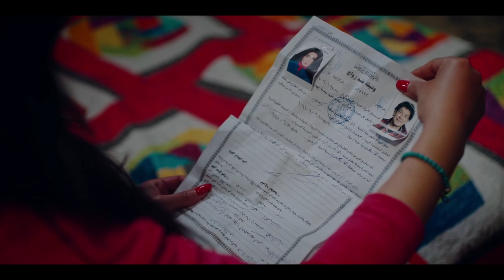كوميديا الام المصرية لما تحب تصالح ابنها على مراته..شوفوا بتعمل ايه 🤣